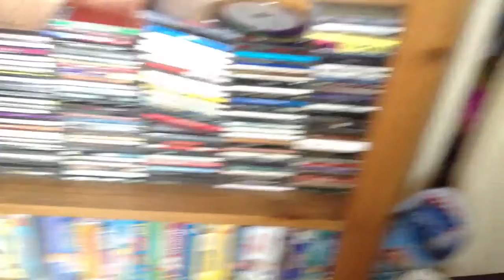Three truths 1 lie